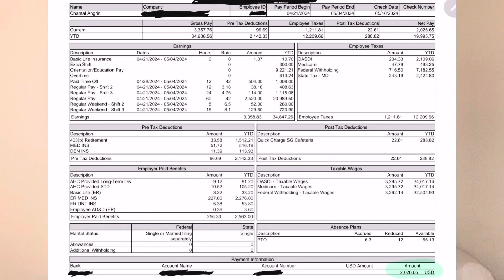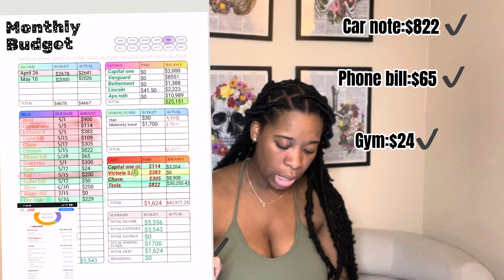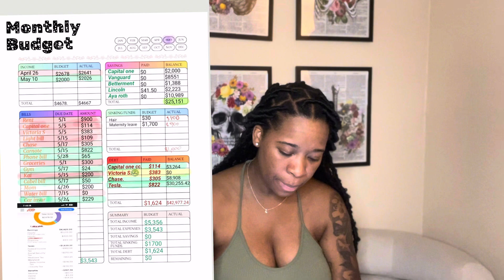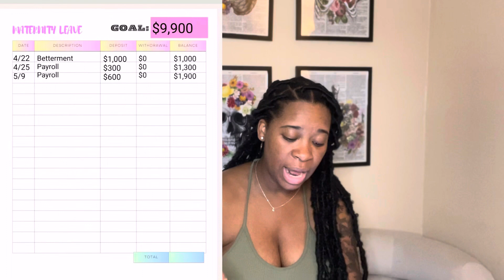Episode 85: Budget w/ me:$$2026|Nicu Nurse